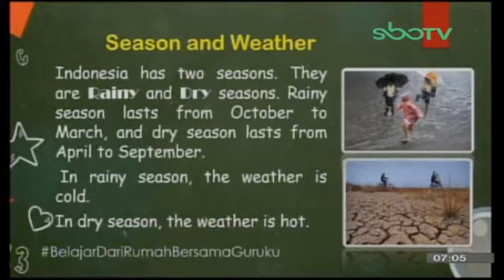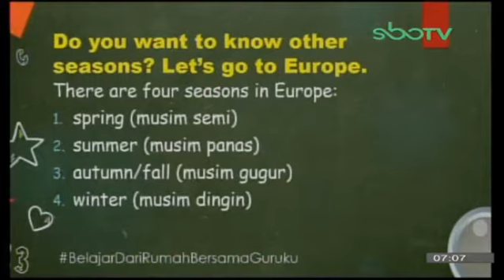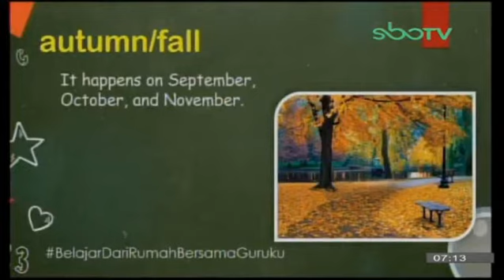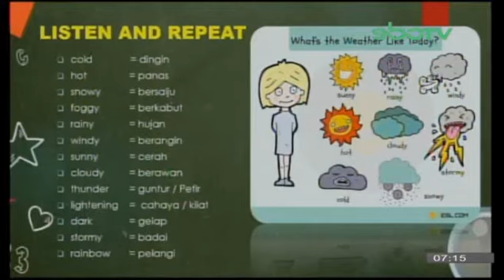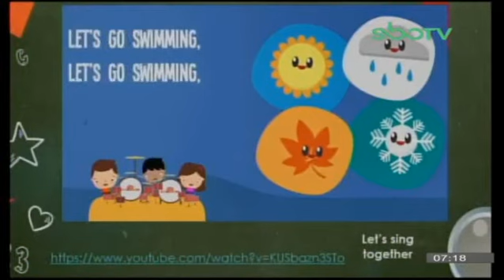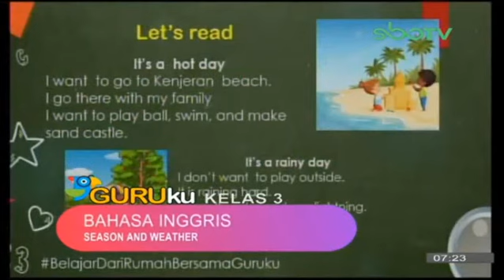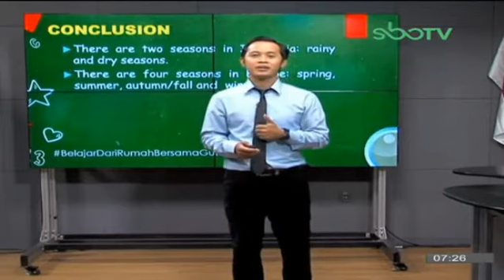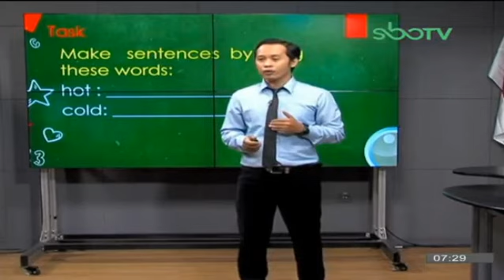SBO TV KELAS 3 SD, JUMAT 09 OKTOBER 2020 (ENGLISH)